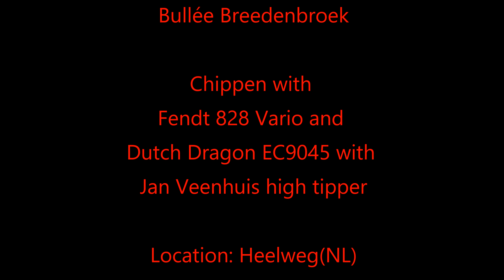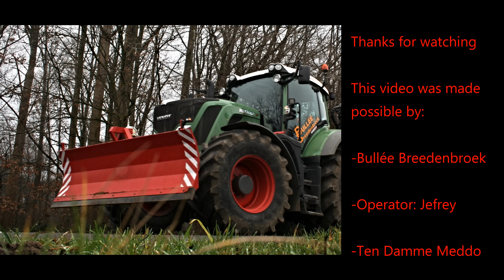Bullée Breedenbroek: chippen with Fendt 828 Vario and Dutch Dragon EC9045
Bullée Breedenbroek: Chippen with Fendt 828 Vario and Dutch Dragon EC9045 with Jan Veenhuis high tipper.

location: Heelweg(NL)

This video was made possibole by:

Bullée Breedenbroek

Operator: Jefrey

Ten Damme Meddo

Photo and video material is made by: N Bomers Hobby Media

Montage: N Bomers Hobby Media